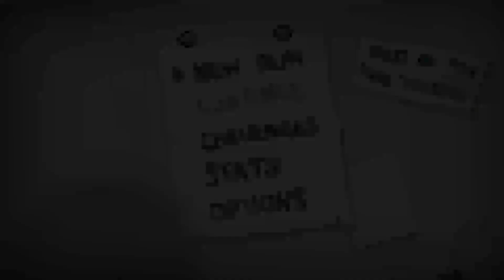The Binding of Isaac: Repentance - #234